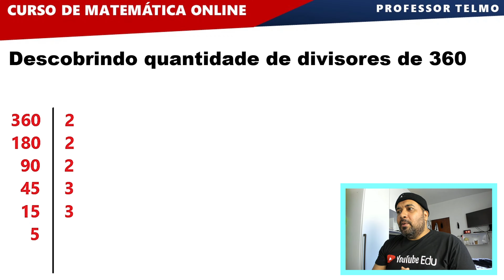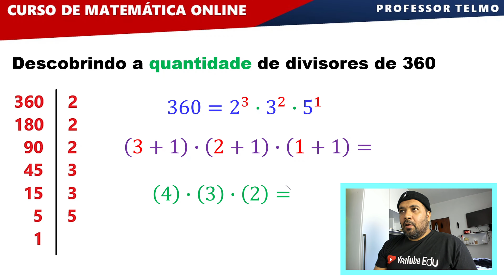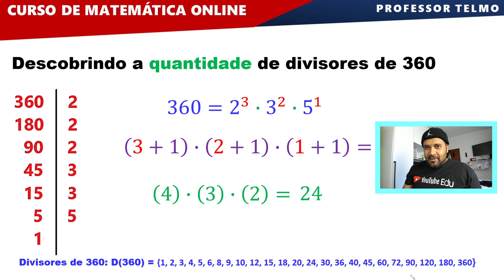DIVISORES 6º ANO - FATORAÇÃO E DIVISORES DE UM NÚMERO ∫ f( Prof. Telmo )dλ